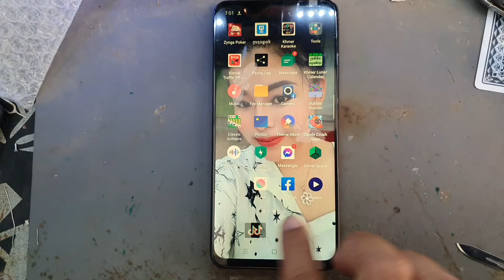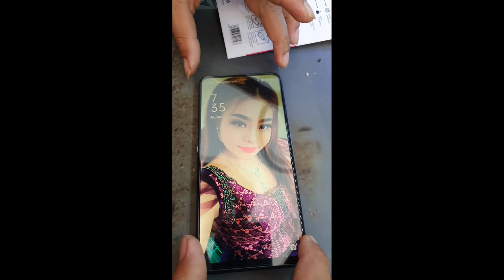Restore Phone, Rebuil old phone, OPPO F11 Pro Replacement LCD